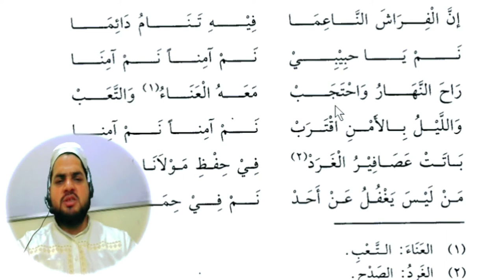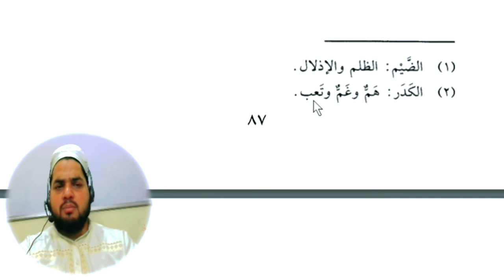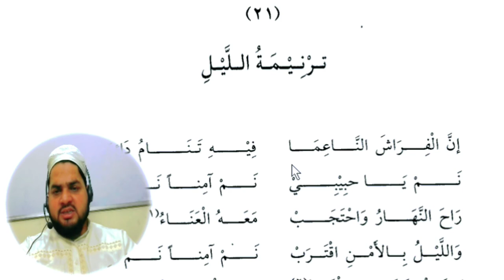Lesson 96, Arabic literature القراءة الراشدة